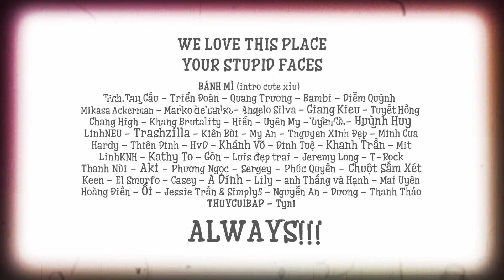TAIYOKEN | ALWAYS | OFFICIAL MUSIC VIDEO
Taiyoken - Always (Offical MV)

Intro by Bánh Mì (IG: amm.banhmi)
Video by Taiyoken

SHOUT OUT to all our friends who ALWAYS support us.

LYRICS:
I found the one, that's hard to find
In your smile
Everyday, staying away
Hating on my cliches
Is that all it takes
Then I'll wait, until our Sunday
I love this place, your stupid face

When you placed your face
On my backhand when we were then
Did it feel the same, am I too lame?
I'm so messed up
All fucked up, get you knocked up
I hate this place, your stupid face

In your smile
Everyday, staying away

Always!